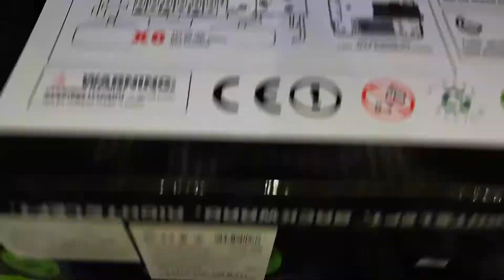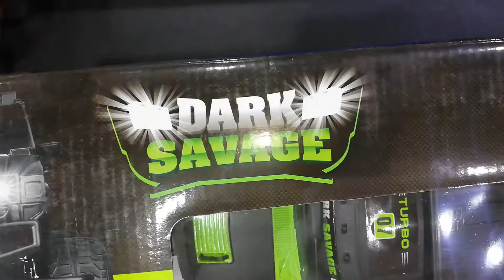I have lost something😭😭😭now I am alone without you😔!Please come back in our life!! @7G#GoldAction​😔😔